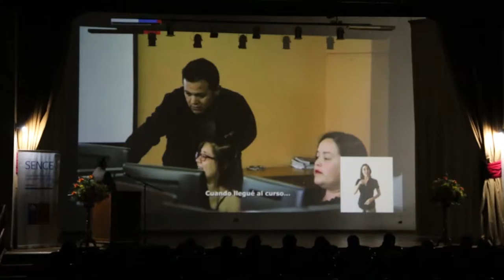Nota / Programa "Más Capaz" certificó a Mulcheninas / 2016